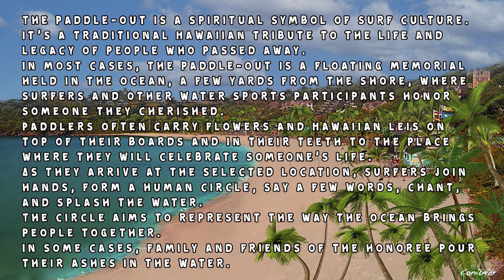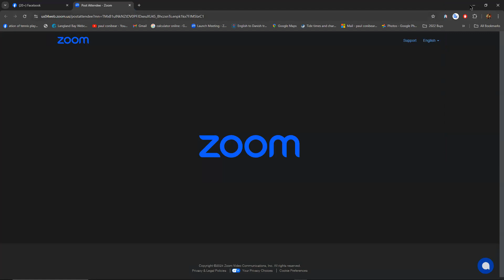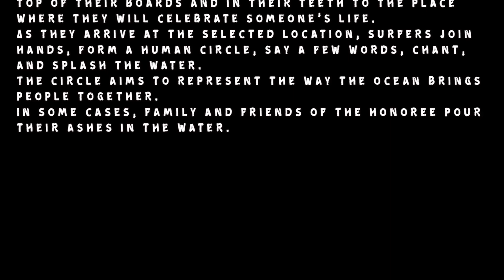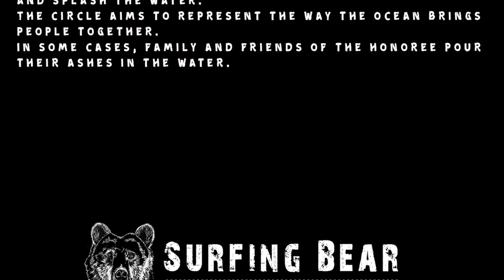N° 209 The Langland Silver Surfers Preparations For Daves Paddle Out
Talking about the prepartions for Dave  Friars  Paddle out and a few personal memories of Dave.
Hopefully you can follow the paddle out on the Gower live cam here is the link.